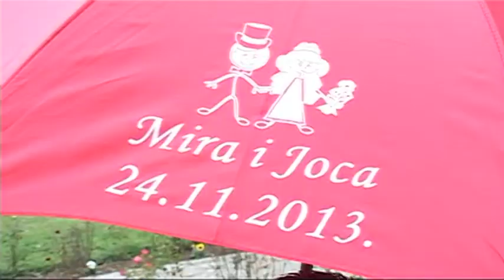Mira i Joca Wedding day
preview vencanja Mire i Joce,24. novembar 2013... foto Nemanja